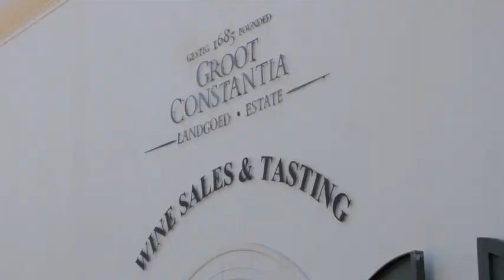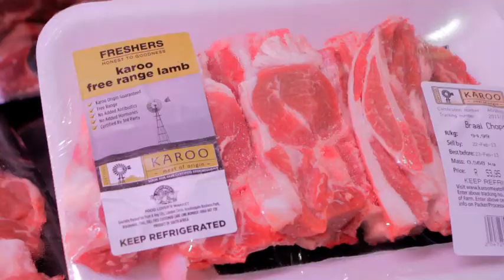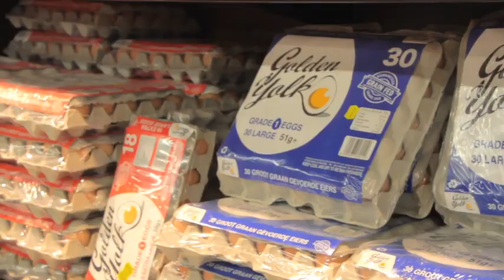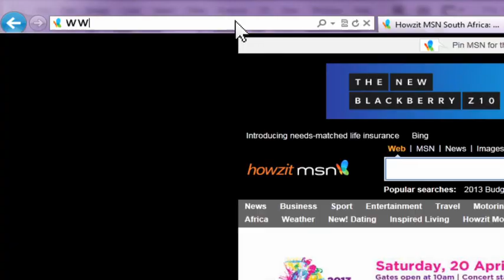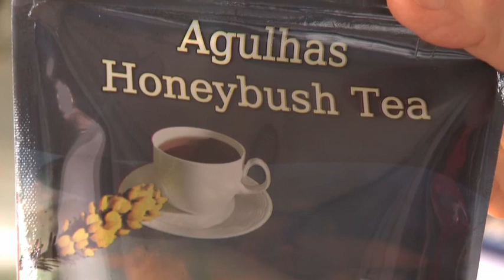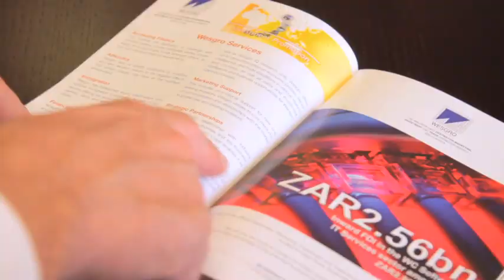Department of Agriculture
The Western Cape Department of Agriculture provides a wide range of development, research and support services to the agricultural community in the Western Cape.

The department's administrative headquarters is situated on the historic farm of Elsenburg in the picturesque Boland region, while we also accommodate new and commercial farmers at research farms, Further Education and Training Centres, extension offices, state veterinary offices and animal health technicians situated throughout the province.

About 45% of South Africa's agricultural exports move through the province and the value added in the sector amounts to more than R14 billion per annum.

The agricultural sector not only stimulates economic growth in the province, it also plays a major role in creating sustainable job opportunities.

The department's service area covers approximately 13 million hectares, of which 2 million hectares are under cultivation and 320 000 hectares are under irrigation.

The Western Cape Department of Agriculture has a direct or indirect influence on the production of wine, deciduous fruit, citrus, grain, fynbos, vegetables, ostriches, small and large stock, as well as milk and dairy products.

The Western Cape has a Mediterranean climate with an average rainfall, which ranges from well over 1 000mm per annum in some mountainous areas in the south and eastern regions, to less than 150mm over parts of the Karoo and the north-west regions. This great variation in rainfall and soil types contributes to the wide variety of crops grown in the province.